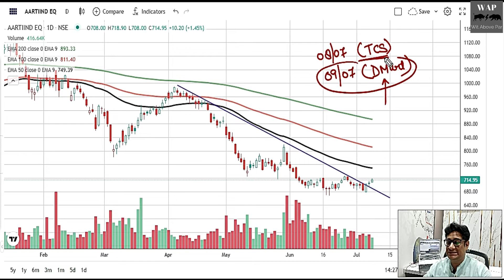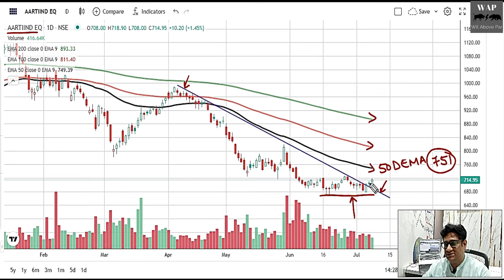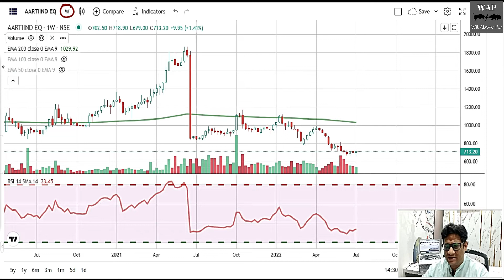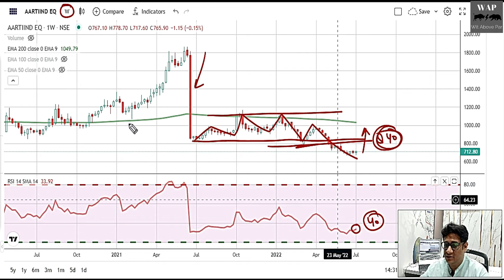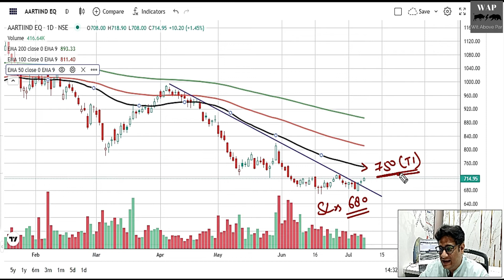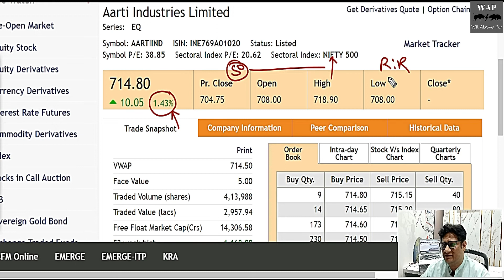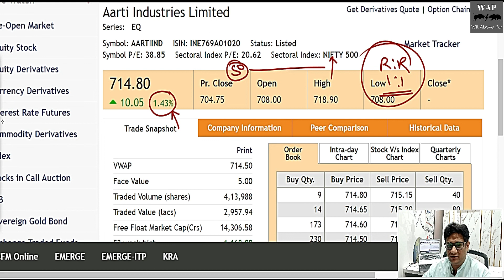AARTI INDUSTRIES SHARE PRICE NEWS I AARTI INDUSTRIES BOTTOMED OUT I AARTI INDUSTRIES NEXT TARGETS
AARTI INDUSTRIES BOTTOMED OUT?
AARTI INDUSTRIES SHARE PRICE NEWS
AARTI INDUSTRIES SHARE NEXT TARGETS?
AARTI INDUSTRIES SHARE PRICE TARGET
CHEMICAL SECTOR STOCKS TO BUY
BEST MIDCAPS STOCKS IN INDIA
 CHEMICAL SECTOR का दिग्गज SHARE